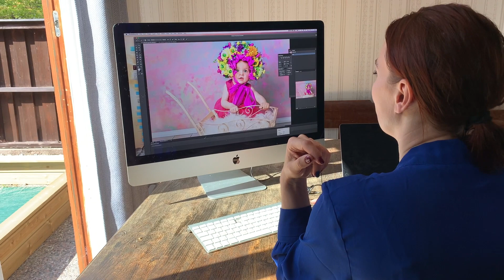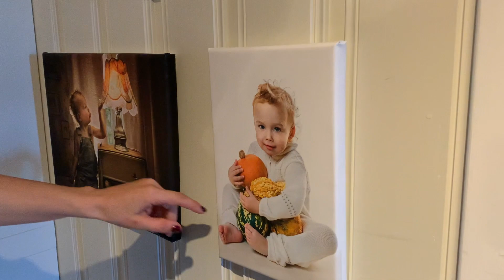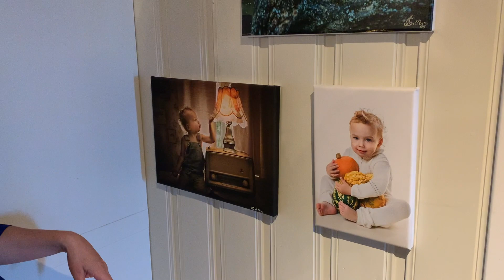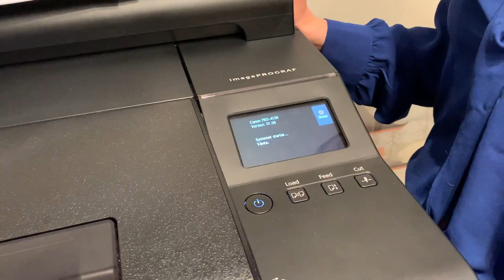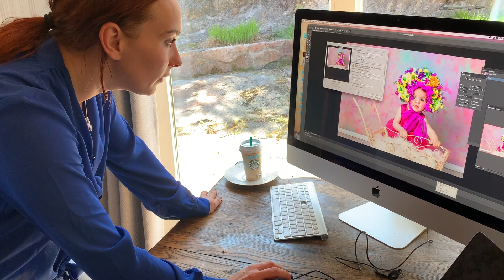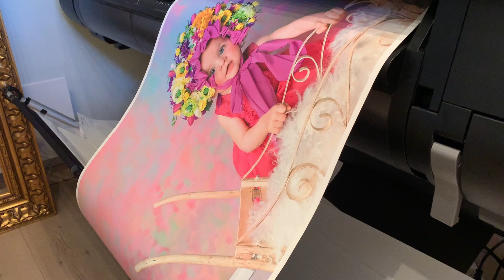Фотограф Lena Sellberg и печать на ее плоттере Canon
Фотограф Lena Sellberg и печать на ее плоттере Canon | 29 cерия, часть 3

Истории продолжаются и сегодня мы в гостях у Лены Селльберг, фотограф в прошлом журналист, более десяти лет работала в разных медиа компаниях, занимающихся фотосъемками, фильмами и монтажом. Работы опубликованы в Vogue и National Geographic. Будем печатать на ее плоттере Canon, для себя просто называет его принтер, а иногда просто Паша :) так как "пашет" он много и хорошо.

00:00 - Начало
01:02 - Осмотр дома Лены,треквизиты для сьемки
06:03 - Принтер
10:12 - Конец
Я Хабиров Альберт, записываю серию видео с русскоговорящими в Норвегии. Жизнь, быт, успехи и другое. Если у Вас есть о чем поделиться, пишите:
::ALBERT BRIGHT::
Спасибо:
Маркетинговое агентство DigiSenses и Аlbert Bright Media.

Оказываем весь спектр услуг, необходимых для увеличения продаж и
привлечения новых клиентов в ваш бизнес через интернет.

Наши услуги:
- разработка продающих интернет-сайтов;
- разработка логотипов и фирменных стилей;
- разработка и ведение поисковых рекламных кампаний в Google;
- создание маркетинговых видео о бизнесе или продукте;
- индивидуальные консультации и тренинги по онлайн маркетингу;

На всех этапах проекта мы осуществляем поддержку наших клиентов.
Свяжитесь с нами для получения бесплатной телефонной консультации.